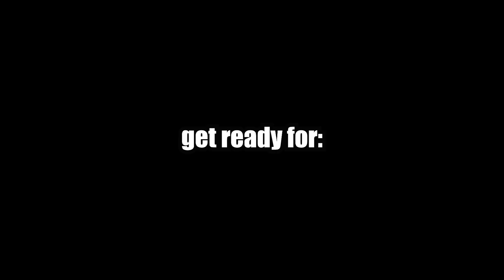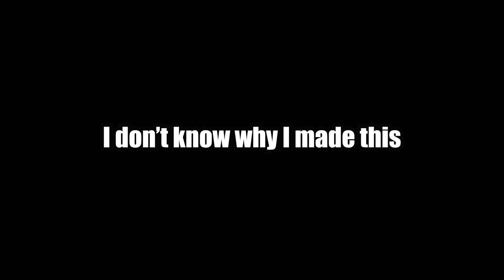APEX except YOU'RE the third party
Until next time, stay fuzzy!

wraith, olympus, duos, ranked, crypto, apex, apex legends, wingman, R301, volt, third party, how to rotate,